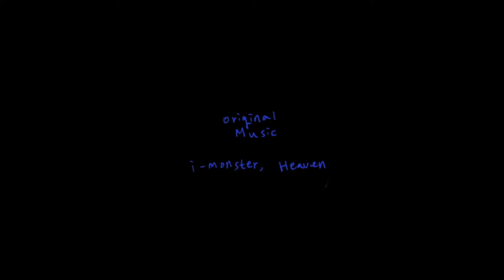hunger 2015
MA Communication Design at Central Saint Martins

This is a story series told using different materials It asks how we perceive ourselves?How are we different?

Fat body in my illustration and animation represented the perceived image as a hunger. Images can both perpetuate and help navigate a negative, distorted, and exaggerated emotional environment.